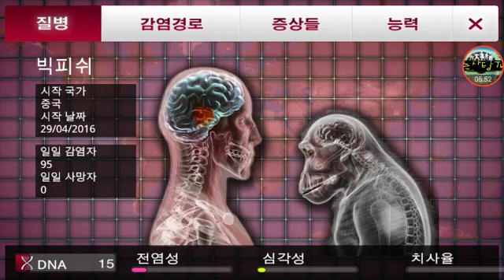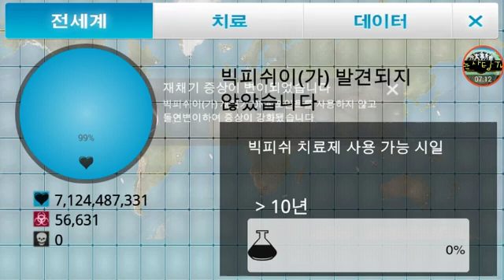눈사탕의 전염병주식 회사 유인원바이러스 (Feat 짝퉁 상상TV)